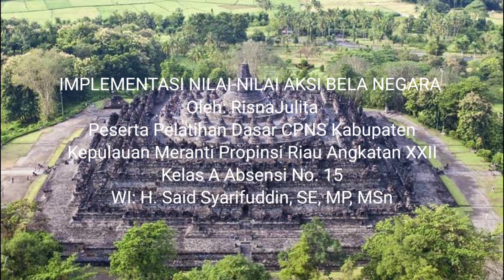Implementasi nilai-nilai bela negara oleh Risna julita